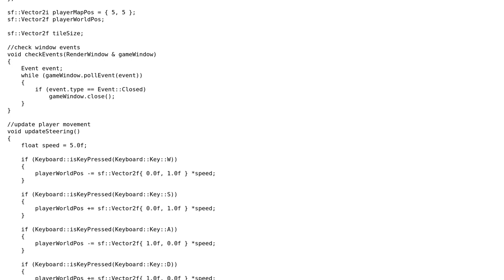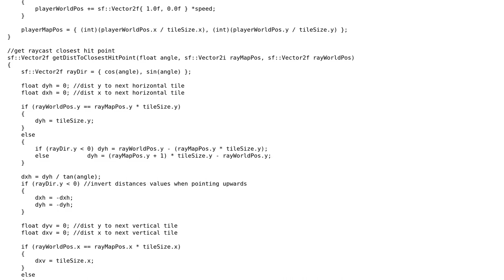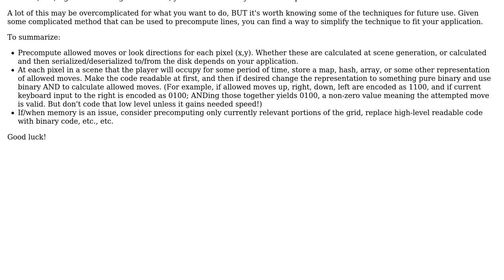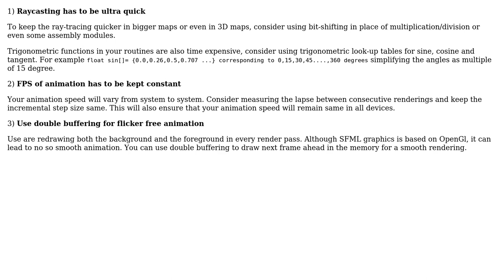Code Review: 2D raycasting implementation (2 Solutions!!)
Code Review: 2D raycasting implementation

With thanks & praise to God, and with thanks to the many people who have made this project possible! | Content (except music & images) licensed under CC BY-SA | Music | Images & others | With thanks to user Tomek user Rethunk user ark1974 and the Stack Exchange Network Trademarks are property of their respective owners. You are responsible for your own actions.